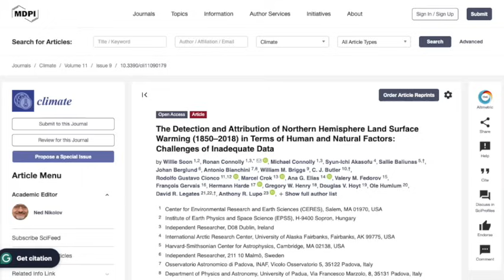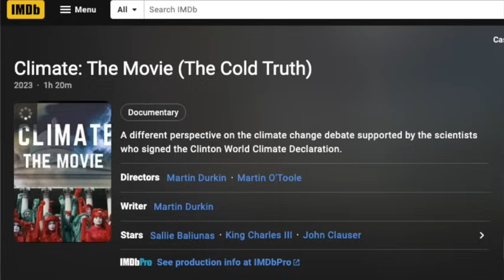Warmest June on RECORD - or IS it? Rachel talks to Lembit Öpik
If you'd like to donate to support Rachel & the Council Watch channel it will be gratefully received

Or monthly support